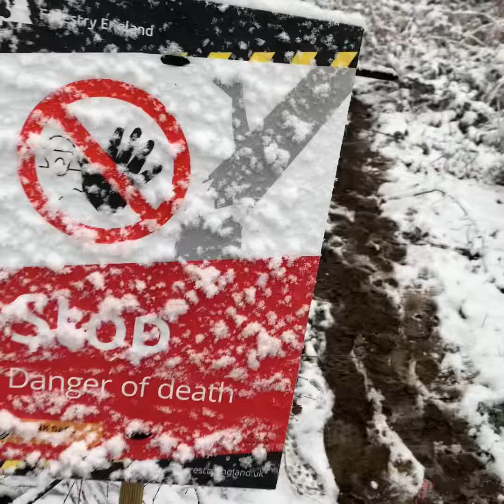Making Memories 28/12/2020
A walk over Cannock Chase in the snow ❄️